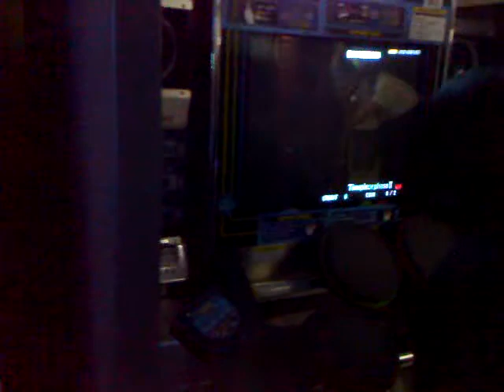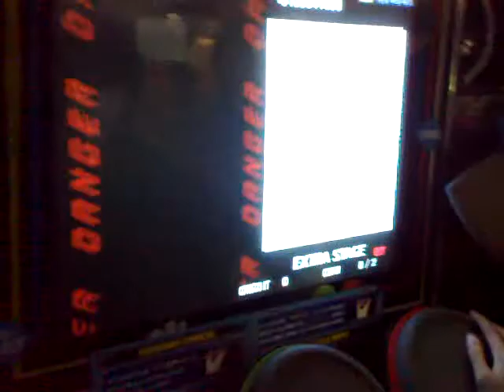Timepiece EXT with hand